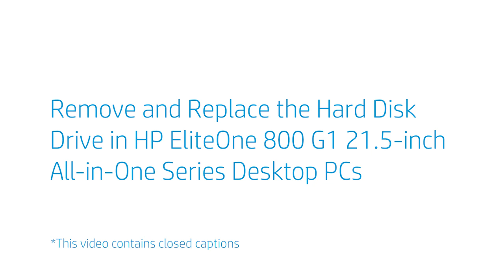Replace the Hard Disk Drive | HP EliteOne 800 G1 21.5-inch All-in-One Series Desktop PCs |HP Support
Learn how to remove and replace the hard disk drive in HP EliteOne 800 G1 21.5-inch All-in-One Series desktop PCs.